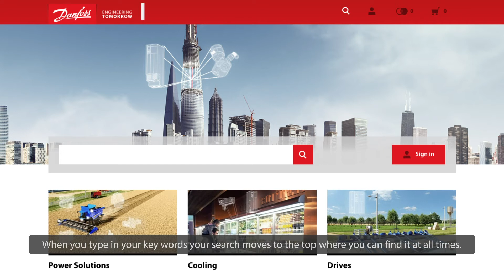Searching on the Danfoss Product Store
The video is about how to search on the Danfoss Product Store.